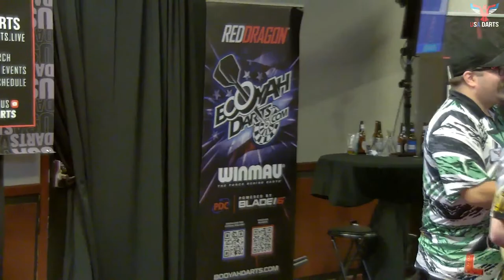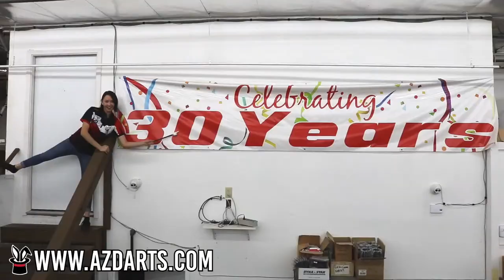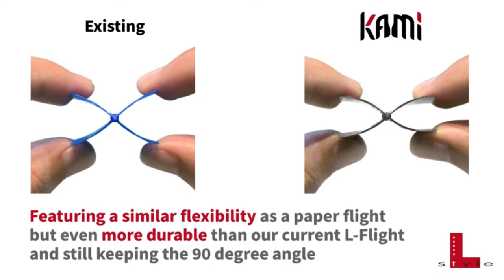Doubles Cricket | Booyah Cup & Darkhorse Classic | USA Darts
We return to the Milwaukee area for the 2nd Annual Darkhorse Classic and Booyah Cup. Information on this event can be found at Booyahdarts.com

📍 Venue Location:
Fountian Banquet Hall

Want to have your event shown off to the World? Find out more info on USA Darts

🇺🇸 ABOUT US
USA Darts Production was acquired by A-ZDarts.com in 2020 with the goal of sharing LIVE darts with the world! We travel to all of the major soft tip and steel tip darting events in the United States and broadcast live.